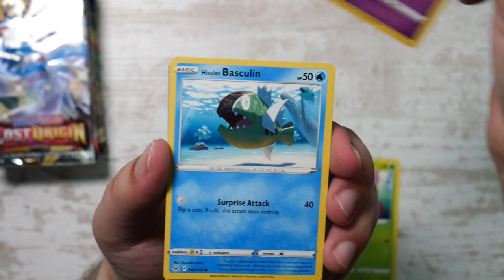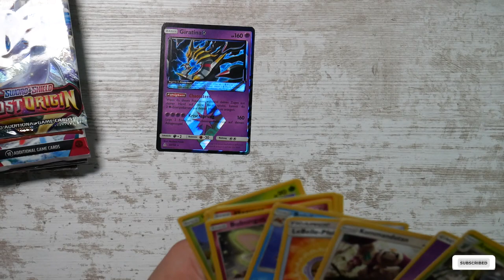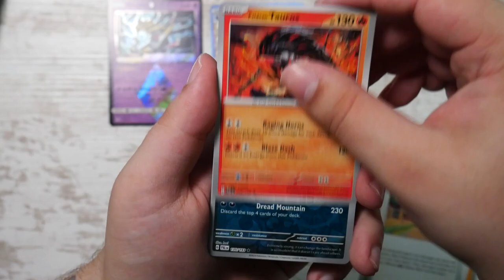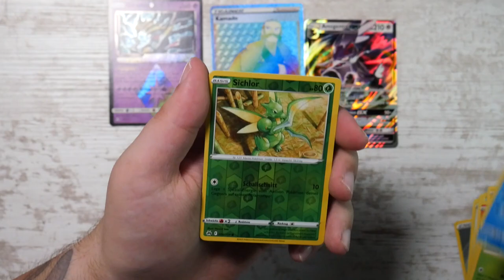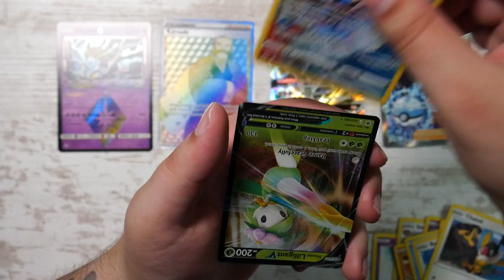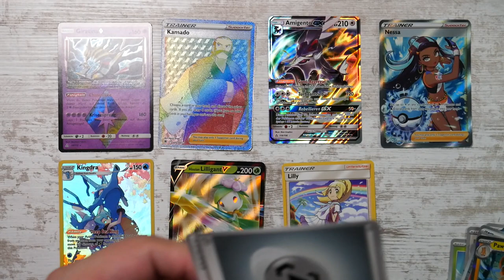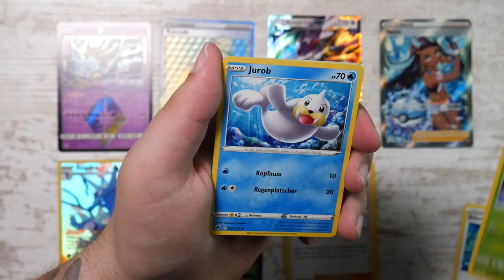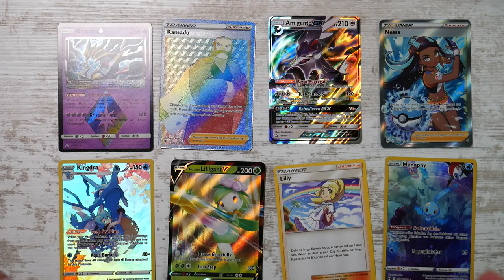Opening A Random Assortment Of Booster Packs!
If you watched a few of my videos than you already know how mich I love opening random packs & products. This time around I've got Booster Packs from 3 different eras. Scarlet & Violet, Sword & Shield and even Sun & Moon with 4 German Ultra Prism packs. Can I pull the most expensive English Full Art Trainer? Come and find out!

Gear:
Main Camera: Panasonic Lumix G7 with Panasonic Lumix G Vario 14-42mm lens
Secondary Camera (for Shorts & Pictures only): iPhone XS Max
Microphone: Shure MV7 with Rode PSA1 Arm
Headphones: HyperX Cloud 2 Wireless
Keylight: Rollei Lumis Key-Light 28555